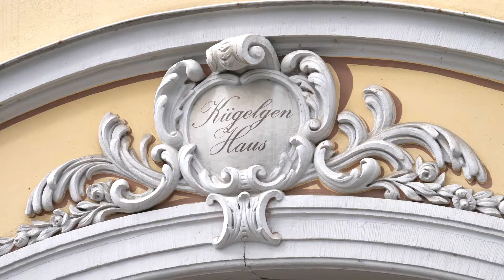Das Kügelgenhaus – Museum der Dresdner Romantik | Video in Gebärdensprache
Das Kügelgenhaus befindet sich am früheren Wohnort des Malers Gerhard von Kügelgen, der von 1808 bis 1820 mit seiner Familie in der Dresdner Neustadt lebte. Seit 1981 ist hier ein Museum mit zeittypischen Möbeln eingerichtet, in dem an die herausragende Bedeutung Dresdens im Zeitalter der Romantik erinnert wird. In neun thematisch gestalteten Räumen werden die Familie Kügelgen und ihre prominenten Gäste sowie die wichtigsten Vertreter der Romantik vorgestellt. Schriftsteller wie Friedrich Schlegel und Ludwig Tieck, Maler wie Philipp Otto Runge, Caspar David Friedrich und Carl Gustav Carus oder Komponisten wie Carl Maria von Weber, Clara und Robert Schumann und Richard Wagner spielten eine herausragende Rolle. Der Besuch von Johann Wolfgang Goethe bei Kügelgen wird besonders gewürdigt. Sehenswert ist das wieder eingerichtete Atelier Kügelgens sowie die reich bemalten Holzdecken aus dem 17. Jahrhundert.

Kügelgenhaus – Museum der Dresdner Romantik
Hauptstraße 13
01097 Dresden